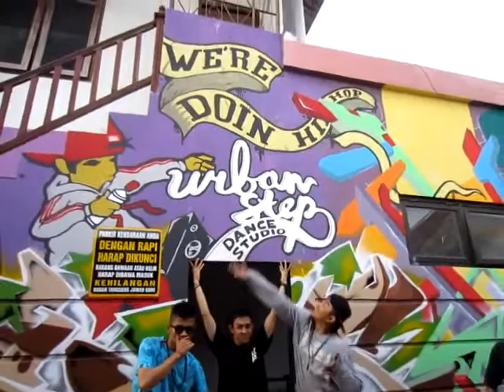Cupbe & Beef Steak HAVING FUN at USDS Surakarta